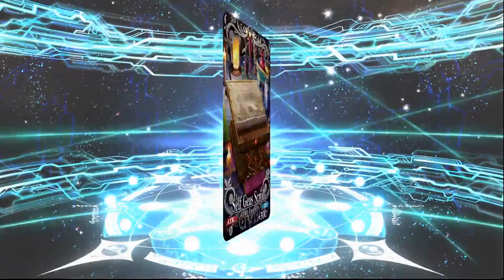NEVER ENOUGH BANANA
Cirno playing Fate/Grand Order